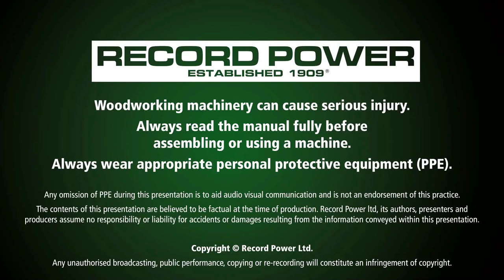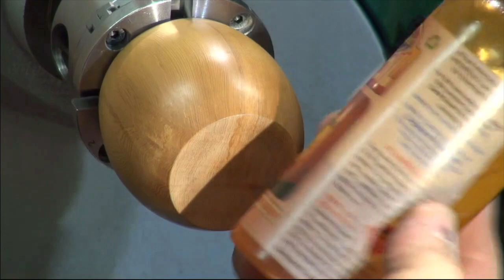Mini Chucks Project 4 with Theo Haralampou - Turning a Delicate Finial and Lidded Box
Australian professional Woodturner Theo Haralampou turns an incredibly delicate finial and lidded box using the Record Power SC1 2 ” Mini Chuck and 62302 Pin Jaws.